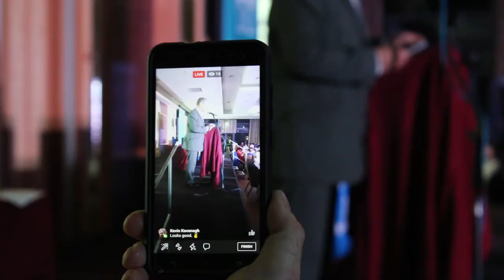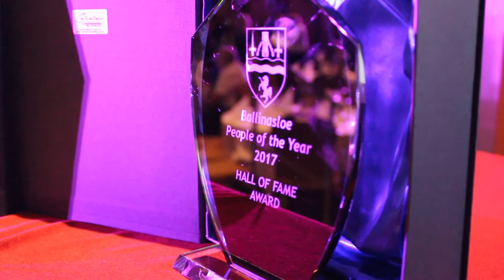Ballinasloe People of the Year Awards 2017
On Thursday last at the Shearwater hotel, the second Ballinasloe People of The Year Awards sponsored by Ballinasloe Credit Union and supported by KPW, Ballinasloe Enterprise Centre and The Shearwater Hotel took place in the Shearwater to celebrate all of the people who make invaluable contributions to our community day in day out. The event was organised by our Town Team and the MC on the night was Darren Frehill. We would like to thank the and congratulate all of the nominees in each category, the winners of each category and of course the Town Team for the tireless work they put into organizing an event of this scale which saw almost 500 people attend!